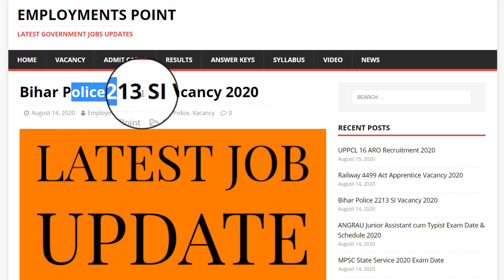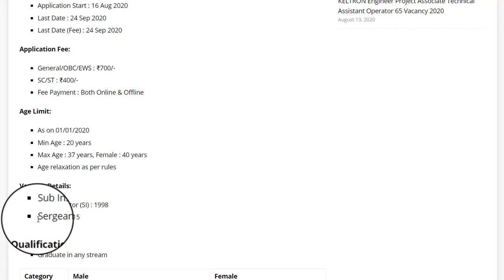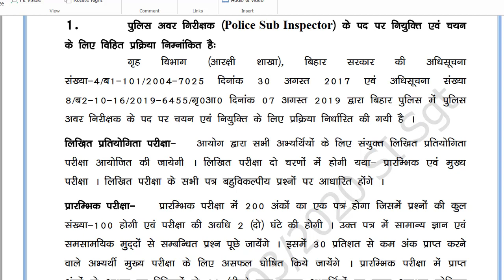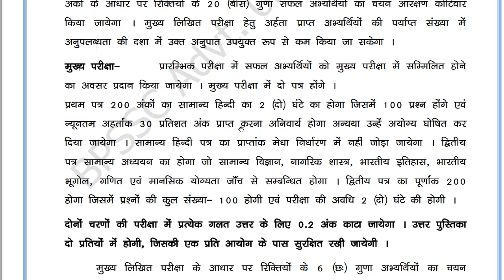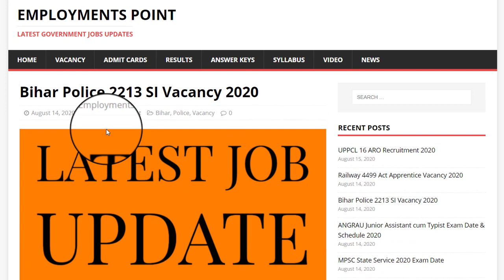BPSSC Bihar Police SI Vacancy 2020 | Bihar Police SI Exam 2020 | Employments Point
Bihar Police 2213 SI Vacancy 2020 :  Bihar Police has released a recruitment notification for posts of Sub Inspector (SI) & Sergeant. There are total 2213 vacancies. Start date of application is 16 Aug 2020 & Last date is 24 Sep 2020. More details about Bihar Police SI & Sergeant Recruitment 2020, including number of vacancies, qualification, age limit, important dates are given below.

Important Dates:

Application Start : 16 Aug 2020
Last Date : 24 Sep 2020
Last Date (Fee) : 24 Sep 2020
Application Fee:

General/OBC/EWS : ₹700/-
SC/ST : ₹400/-
Fee Payment : Both Online & Offline

Age Limit:

Min Age : 20 years
Max Age : 37 years, Female : 40 years
Age relaxation as per rules
Vacancy Details:

Sub Inspector (SI) : 1998
Sergeant : 215

Qualification : Graduate in any stream

Height :
Male : General/ OBC : 165 cm, EBC/SC/ST : 160 cm
Female : 155 cm

Chest :
Male : Gen / OBC 81-86 cm, SC/ST : 79-84 cm
Female : NA

Running :
Male - 1 Mile (1600 Mtr) in 06 Min. 30 Seconds
Female- 1 Km in 6 Minutes.

For Sub Inspector :
High Jump :
Male - 4 feet
Female- 3 feet
Long Jump :
Male - 12 feet
Female- 9 feet
Shot Put :
Male - 16 pound - 16 feet
Female- 12 pound - 12 feet

For Sergeant :
High Jump :
Male - 4 feet 6 inch
Female- 3 feet
Long Jump :
Male - 15 feet
Female- 9 feet
Shot Put :
Male - 16 pounds 20 feet
Female- 12 pound 10 feet

How to apply : Application form is online. Candidates must apply online through Official website of BPSSC